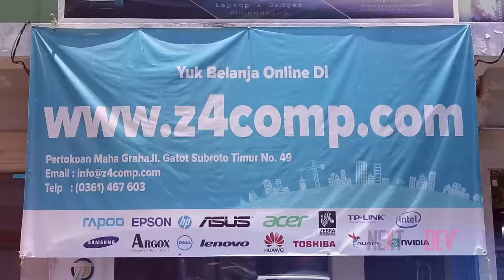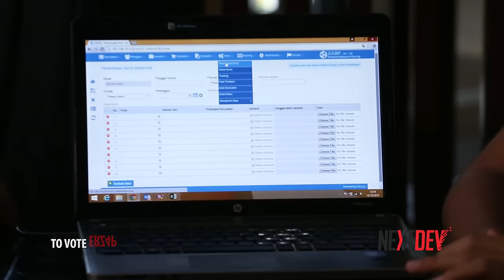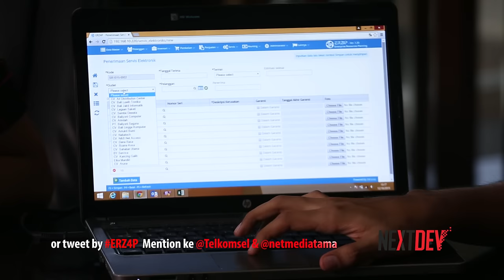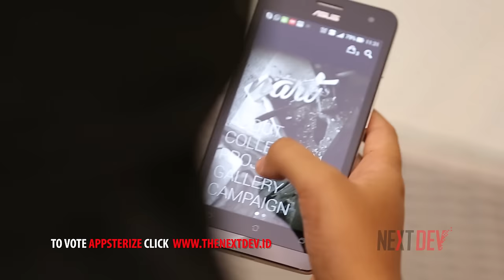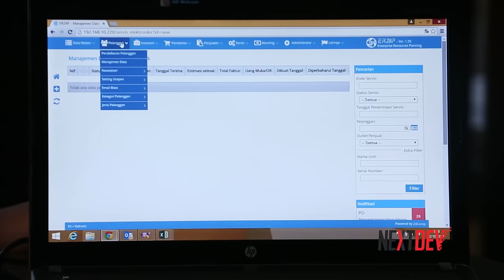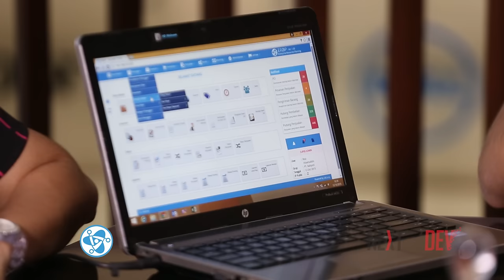NextDev - Helping Business - Episode 11